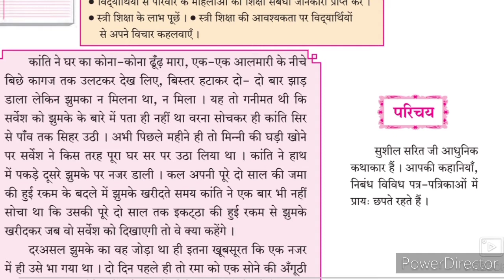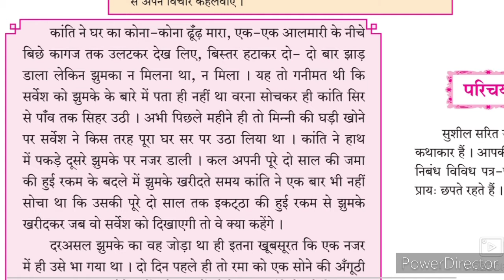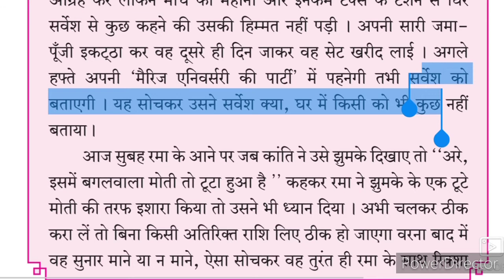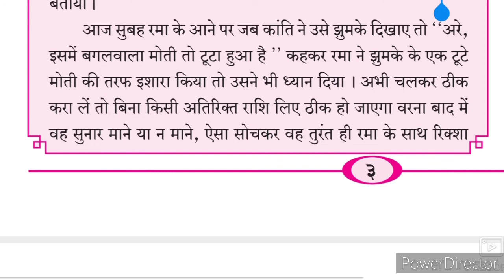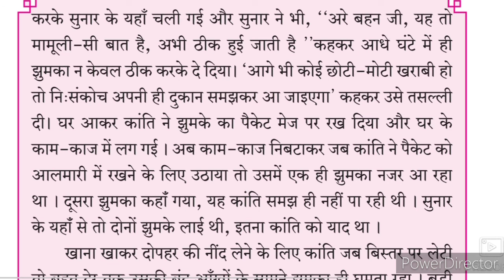9th Hindi Lokwani Ch 2 Jhumka ll ९ वी कक्षा पाठ २ झुमका Part-1 Urdu Medium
9th class Urdu medium Hindi composite Lokwani Ch 2 Jhumka Hindi Explanation. This video gives you complete information about the chapter no 2 Jhumka Hindi Lokwani complete Explanation. Urdu medium channel by sir Abdul Sattar Khan provide quality online education for students of Urdu medium IXth class Hindi Lokwani Ch 2 Jhumka.
9th Hindi Lokwani Composite सागर और मेघ प्रशन उत्तर हिंदी व्याकरण